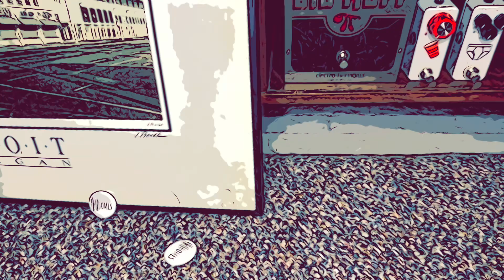HOMES - Lifeboats (Official Music Video)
Video and Music created by HOMES

Follow HOMES